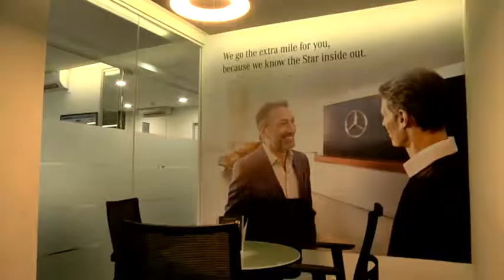CV Productions 0025